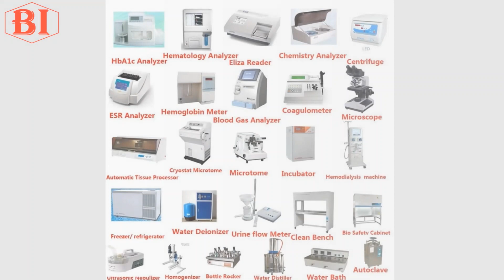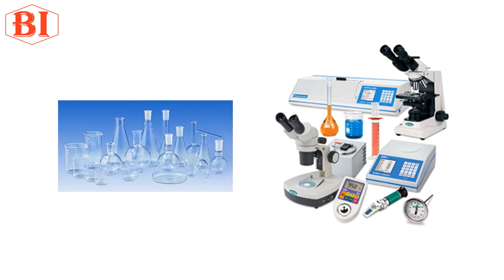Bawa International Lots of Products Hub +91 9350445451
Bawa International is one of the leading Manufacturers, Supplier & Exporter of Scientific, Medical, Hospital, Nursing, School, College, Laboratories, ENT, Dental, Ophthalmic & Engineering Research  Instruments. We are manufacturing, Trading & Exporting innovative and high quality educational equipment for scientific & Medical purposes by brand name of Bawa International.

Bawa International
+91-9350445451